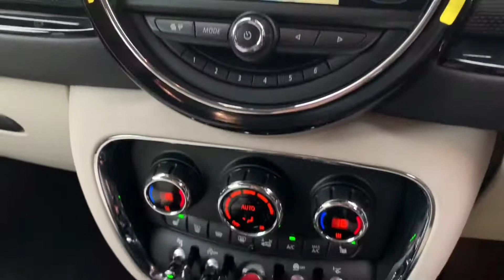Mini Clubman [6dr] Cooper D Automatic [Lounge Pro] - FTC Leasing X4/2457